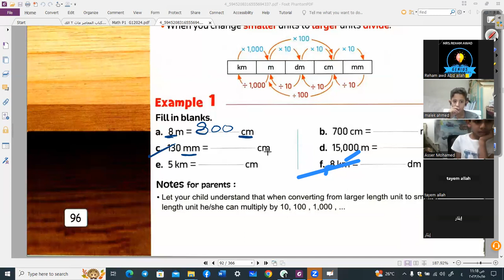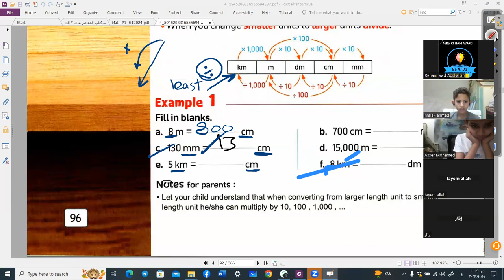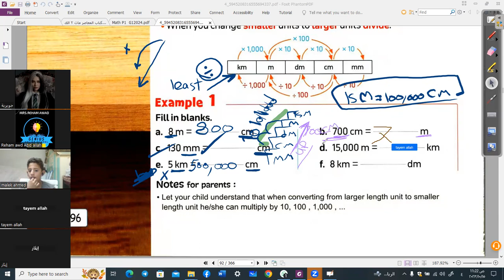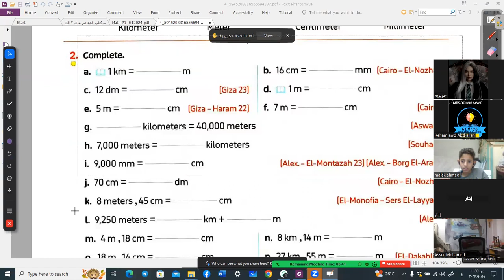Maths/ grade4 lesson ( MEASURING LENGTH)